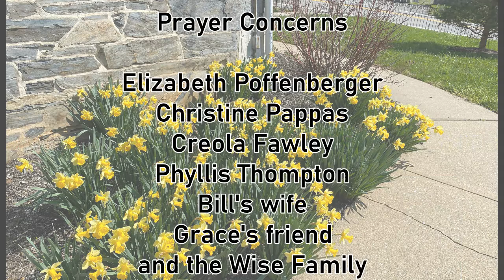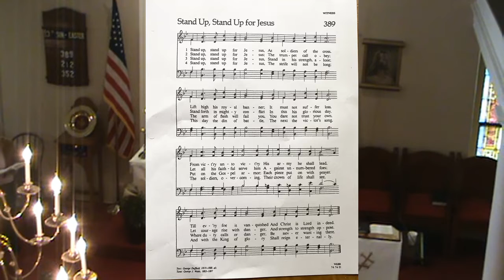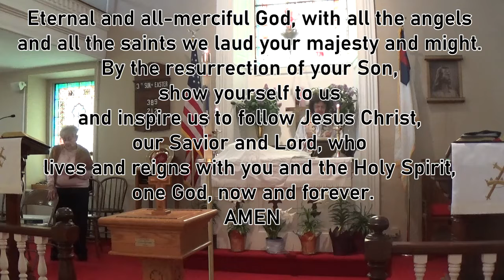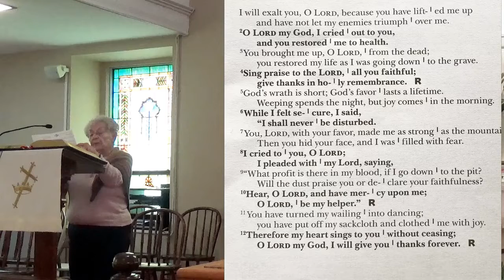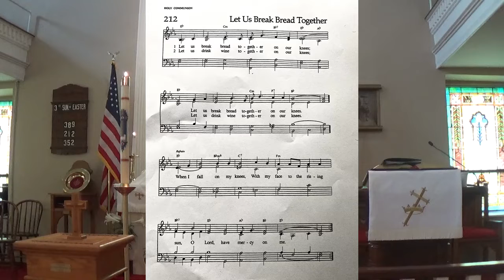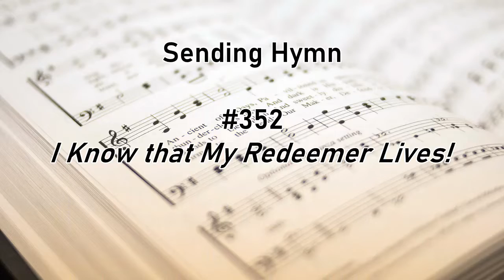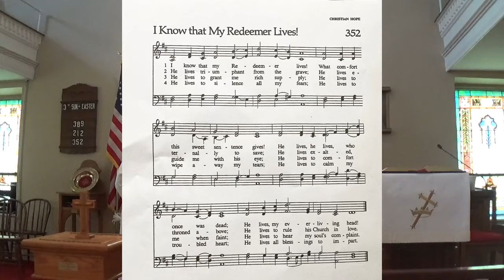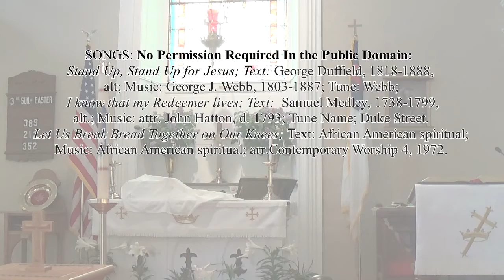May 1 2022 Worship from St. John's on Church Hill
Join in worship on this Third Sunday after Easter with Pastor Marlene Phillips and the congregation of St. John's Evangelical Lutheran Church in Myersville, MD.